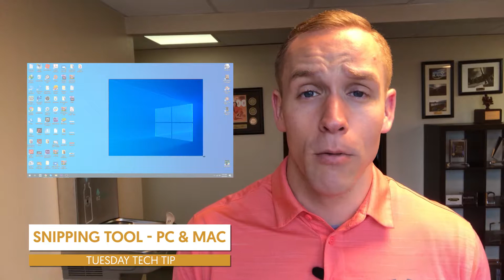How Can You Take A Screen Shot for Windows and Mac | Colorado Computer Support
How can you take a screen shot on Windows or Mac? Curtis Hyde from Colorado Computer Support shows you how.
For more information about Colorado Computer Support and our services,